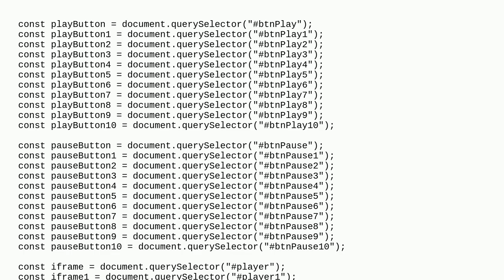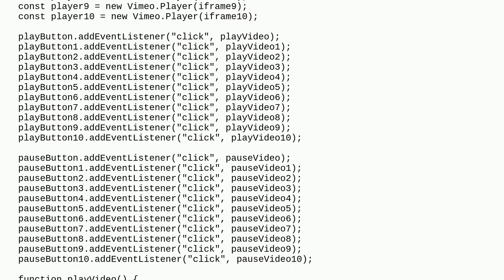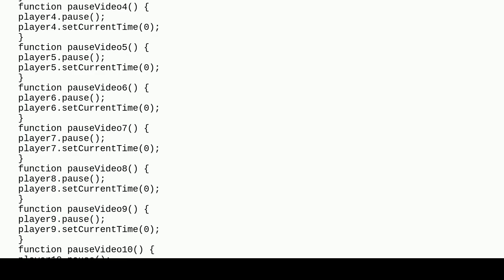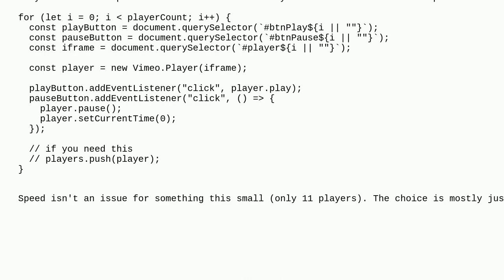Improving player button control code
A special thanks goes out to the community

  javascript